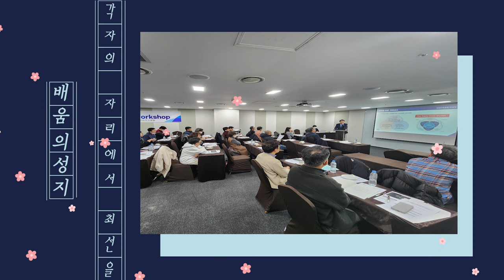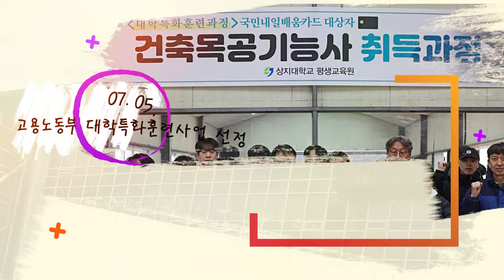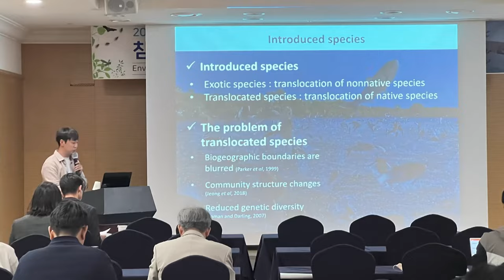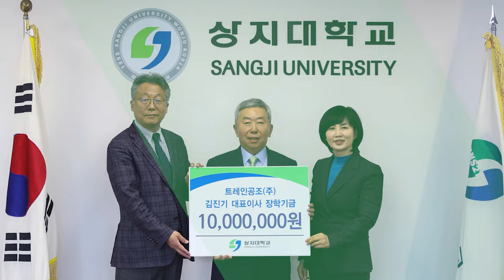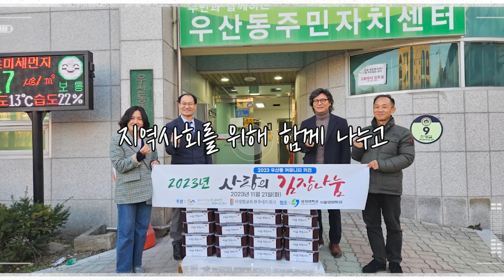"잘가 2023년"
2023 상지대학교 종무식
다사다난했던 2023년을 이제 추억의 저편으로 흘려보내며...

[입학문의]
📢BGM
✔️Track - Will Brave - Inspiring Cinematic Music